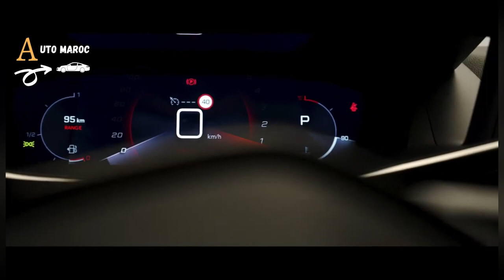PEUGEOT 2008 عروض بوجو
تقديم و تجربة قيادة بوجو  2008
PEUGEOT 2008 MAROC